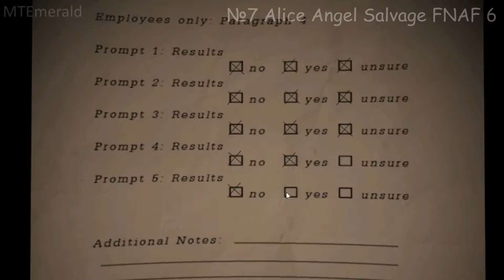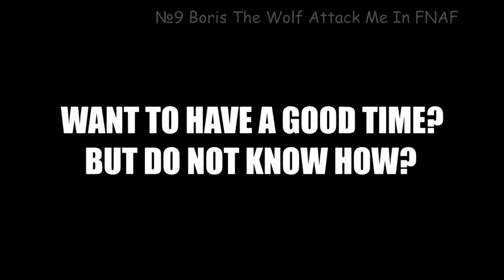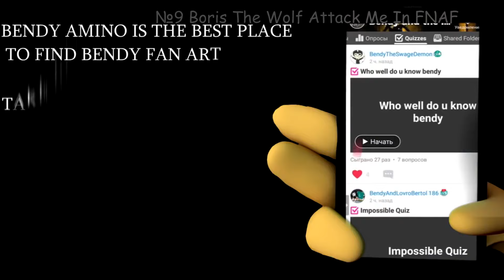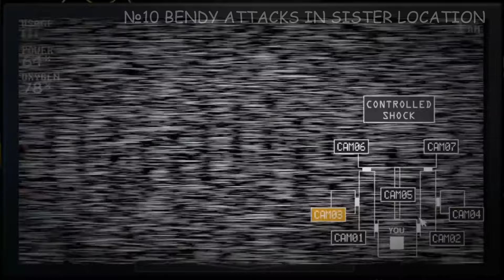TOP 10 Bendy In FNAF Edits Compilation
This is the Ultimate Five Nights At Freddy's Edit compilation where starring Bendy, Alice Angel and Boris from Bendy And The Ink Machine! Sit back, make tea and enjoy a pleasant view.